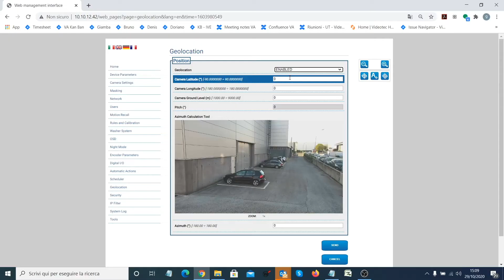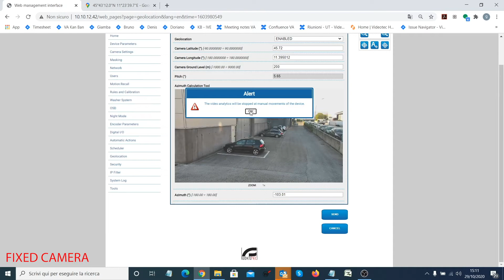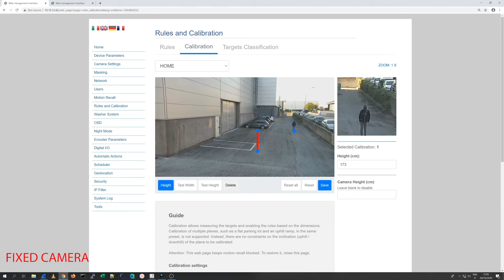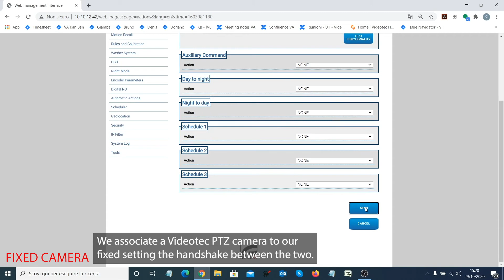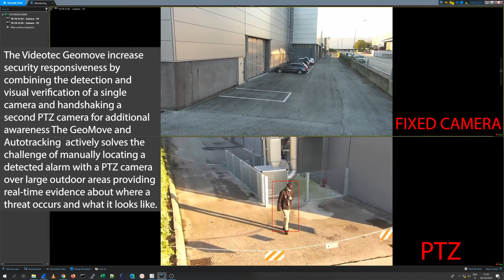GeoMove&Track Videotec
GeoMove&Track function: this is a form of cooperation between two Videotec cameras. This feature allows cameras to communicate with each other using intelligent language and create advanced actions even in the most common video surveillance systems.

Typically, the GeoMove&Track activity is performed using a fixed camera or PTZ, with Videotec on-board analytics, which carries out detection in a certain area.
When a target is sighted, this camera sends the target's geo-coordinates to a second PTZ camera, which uses them to frame the target. In addition, if the second PTZ is also equipped with analytics functions, it will in turn activate detection and autotracking.

GeoMove&Track can interface with third-party software that provides the geo-coordinates of an object, for example Video Management Software (VMS) for traditional video surveillance to show targets on maps, or Vessel Tracking Service (VTS) systems for navigation control services, also in combination with radar control systems.

Thanks to GeoMove&Track, the Videotec fixed camera and PTZ system offers the advantage of having a complete, turnkey positioning and tracking solution, guaranteed by Videotec, without having to resort to third-party plug-ins or software assembled by various suppliers.